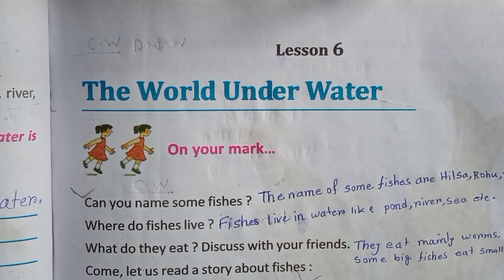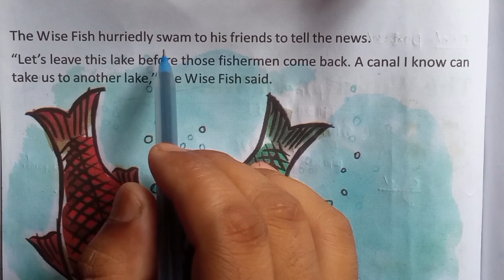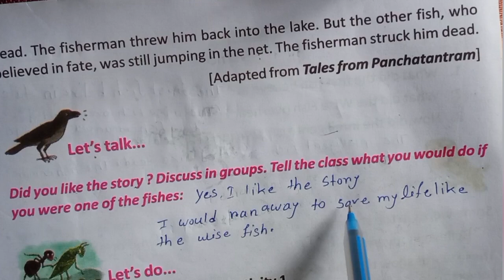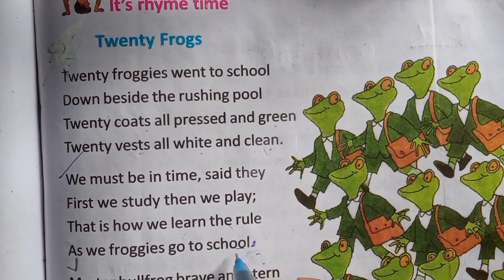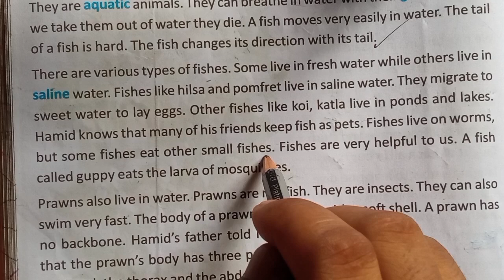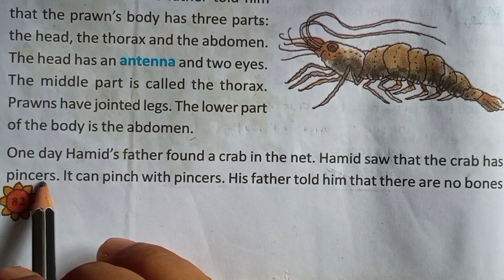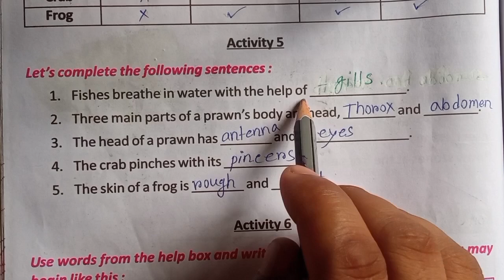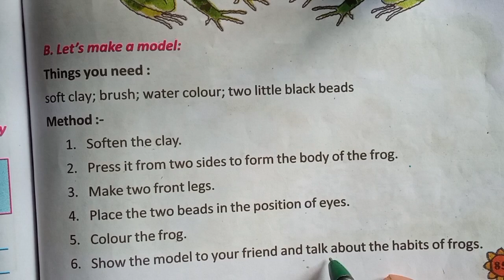The world under water , class 3 , butterfly, lesson 6 pages 77 to 85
class 3 The world under water butterfly lesson 6 pages 77 to 85